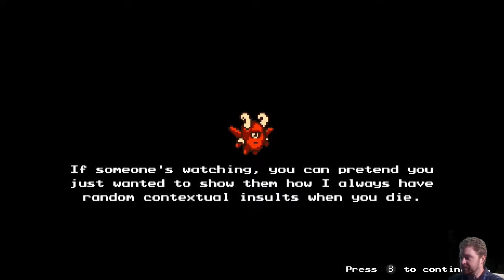🕹 The Messenger (Glacial Peak + Indie Dev Talk) Let's Play! #8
Let's Play - The Messenger by Sabotage for the Nintendo Switch! As a demon army besieges his village, a young ninja ventures through a cursed world, to deliver a scroll paramount to his clan’s survival. What begins as a classic action platformer soon unravels into an expansive time-traveling adventure full of thrills, surprises, and humor.